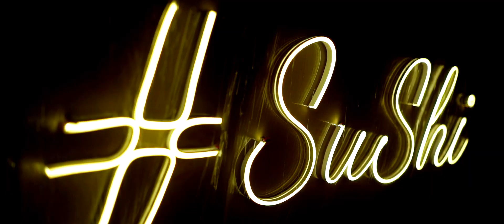SUDHANSHU & AARUSHI II WEDDING VIDEO TEASER 2023 II RAJ STUDIO SHALIMAR BAGH